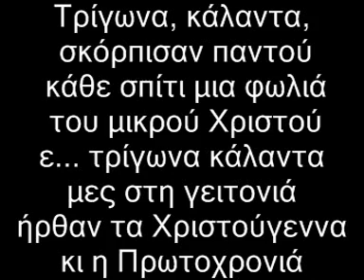Τρίγωνα Κάλαντα Καραοκε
Χρόνια πολλά εύχομαι με υγεία και αγάπη σας ευχαριστώ